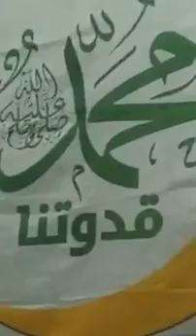مەلا بەکر - الله هو هو الله